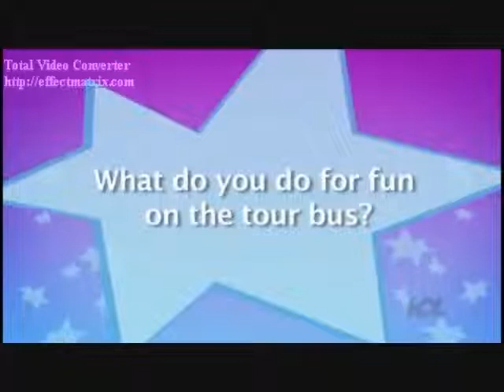Colors of the Wind (Mitchel Musso Video)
A video I made for Mitchel Musso using the song "Colors of the Wind" by Ashanti featuring Lil Sis Shi Shi.